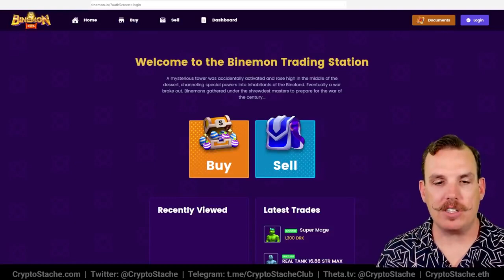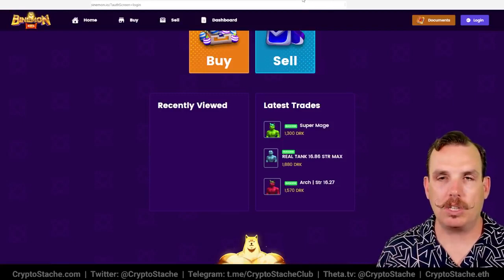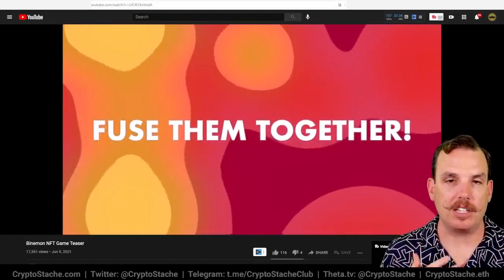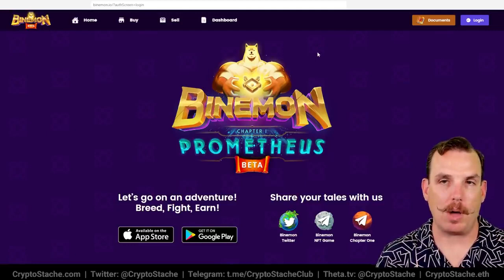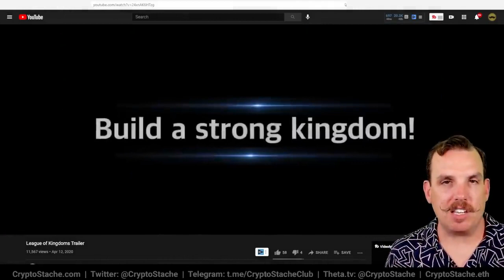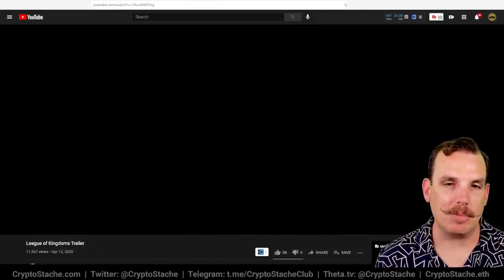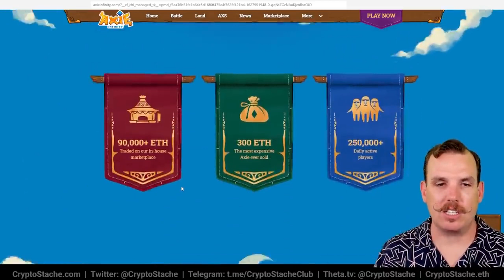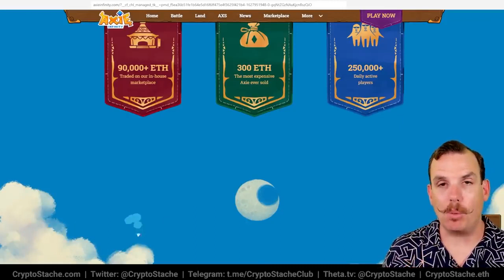Top 3 Mobile NFT Games To Make $50+ A Day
NFT Mobile gaming continues to be on the rise because its so easy to get started with just your phone and some time invested.

There are avid mobile gamers making anywhere from $10 to $50+ a day on some of these mobile NFT games.

The games range from pokemon style battle games, virtual pets, NFT land with Age of Empires style building, and card based strategy games like Hearthstone.

I break down the best 4 mobile NFT games where you can profit the most and find something that suits your game play style so you can play and earn on the go!